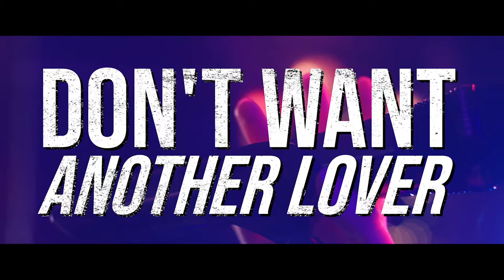Don't Want Another Lover (Official Music Video) - Rebel Fox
Don't Want Another Lover (D.W.A.L.) by Rebel Fox official music video.
Released 8.1.2021

Written by Dani Paryce & Matt Elford
Produced by Geir Gunnarsson
Additional Production by Nick Rad

Film Clip produced by Portrait Films